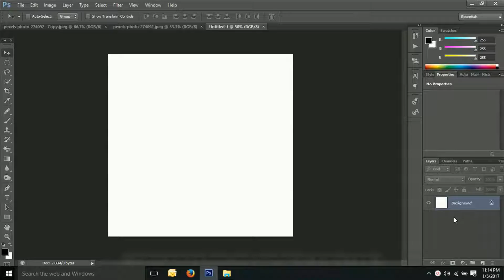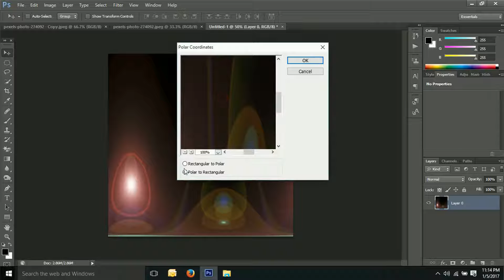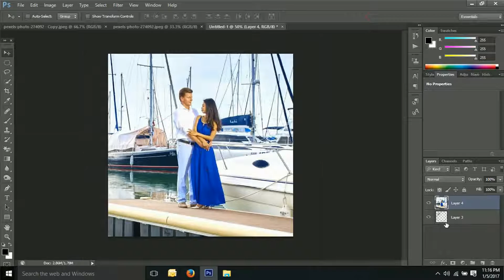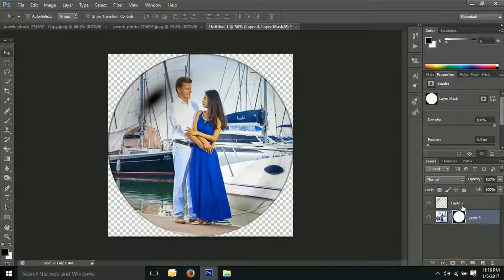Photoshop Tutorial : Fantastic Bubble Effect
In This Photoshop Tutorial I Teach You  to Create Fantastic Bubble Effect in Your Image in Photoshop, In this Tutorial I  use Photoshop CS6 .

You Can Download ⬇ Image Use In This Tutorial From URL

This Image Is Creative Common Image That I Download From Pexel.com You Can Use This Image For Commercial Use , Pexel Provide CC0 Image For Personal Or Commercial Use You Can Download Any of Image From Pexel.com And You Can Use Those Image For Personal or Commercial Use , No Any Copyright Attribuit Required For Using Image From Pexel.